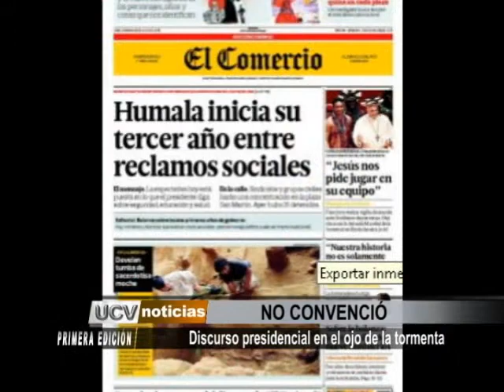REPERCUSIONES DISCURSO OLLANTA